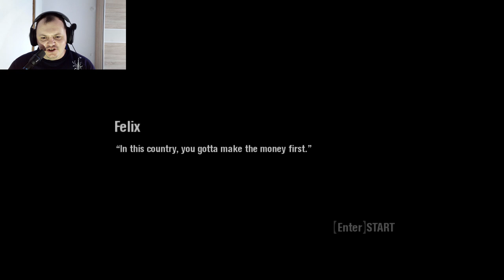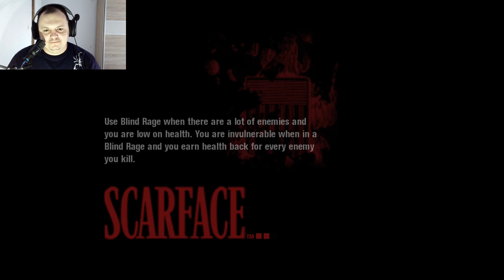Scarface The World is Yours — Vratio sam se na velika vrata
scarfacetheworldisyours Pogledajte što se sve dogodilio i što sam sve radio i uživaj te.